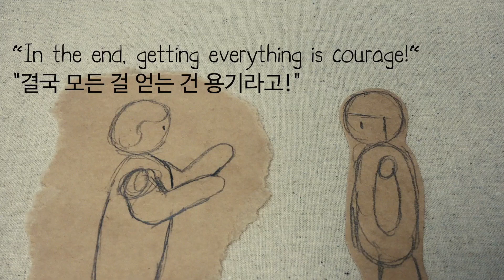Courage gets everything 고백 ｜ 용기 있는 자만이 모든 것을 얻는다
Daily empathy materials
Short sketch with paper cartoons.
“My cut cartoon”

- confession

Sometimes it's pointless, sometimes it's funny, sometimes it's a sad story
The story of us living these days
my story

lots of attention and love

일상의 공감 소재들을
종이 만화로 짧게 스케치합니다.
“내 컷 만화”

- 고백

때론 허무하고, 때론 웃기고, 때론 찡한 이야기
요즘을 사는 우리들의 이야기
내 이야기